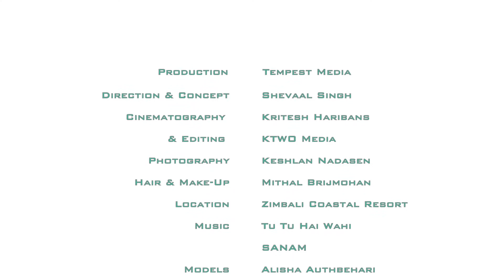Enens Indo-fusion Collection 2017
Our trendy Indo-fusion Summer collection is now available instore.

Shop 4A, Ground Floor, Royal Palm Hotel
Opposite Gateway, Umhlanga.

Track: Yeh Vaada Raha by Sanam